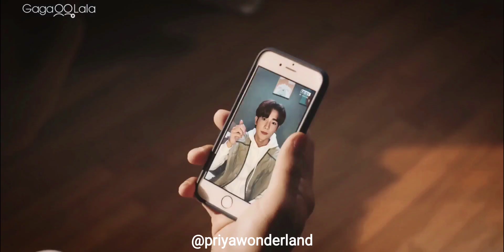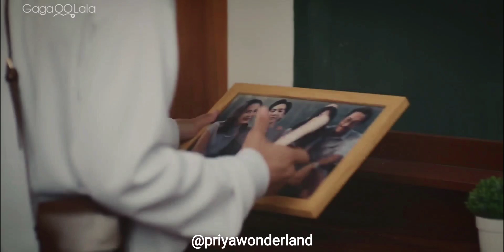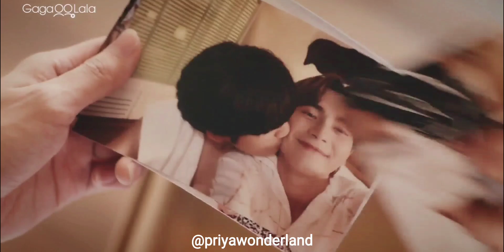Pluem ✘ Kevin ►Phir Bhi Tumko Chahunga || Hindi Mix❤️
SPOILER:

Some of you guys requested to make an edit on this series.. so I kind of binged watched it.. and came to a conclusion.. Kevin, who lost everyone whom he loves... so he kind of scared that he might lose Pluem too in this journey.. so he felt unsettled and leave him.. but he loves him.. so does Pluem.. that's why came up with this song.. hope u guys like it🥰🤘🤭
Music